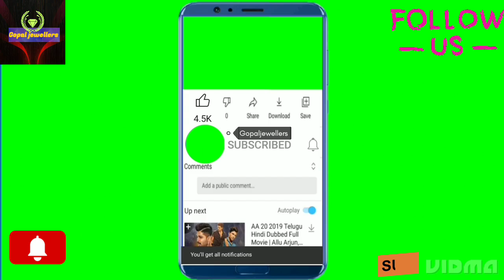latest gold mangasutra design with weight । gold mangalsutra design gold locket 🥰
☆ PRODUCTS AVAILABLE

Gold & Silver Jewellery..

☆ SERVICES AVAILABLE
Gold Exchange | Jewellery Repair | cleaning